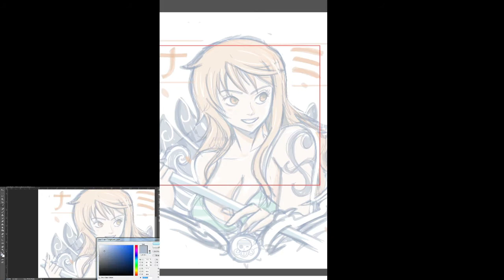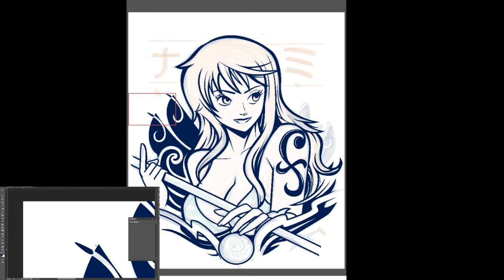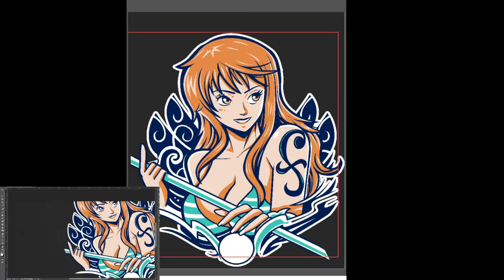One Piece Nami japanese tattoo style T shirt Illustration | Timelapse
One piece  Nami
T shirt illustration
Speed Art / Time Lapse

trying to change the recording style to please audience better.